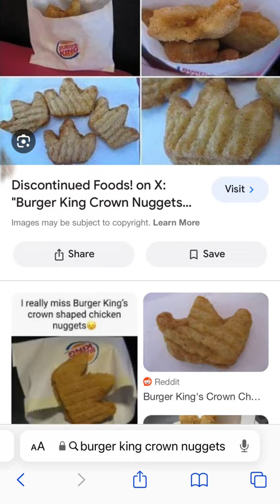24 August 2024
I am happy that you follow me and invite me

make a gift for happy this people